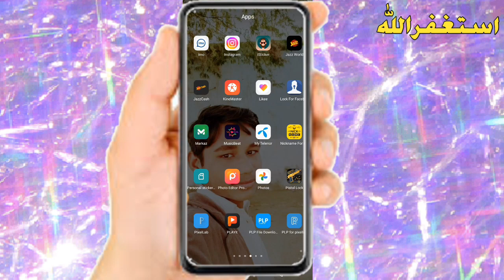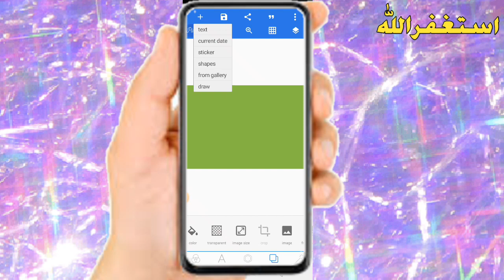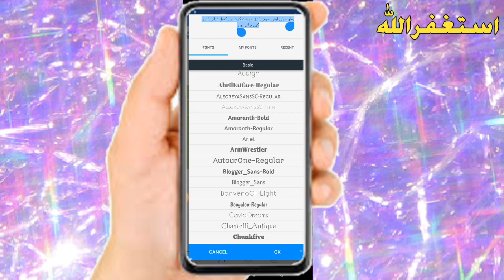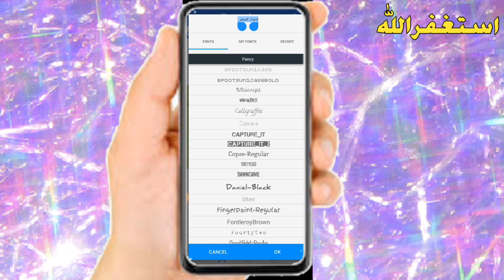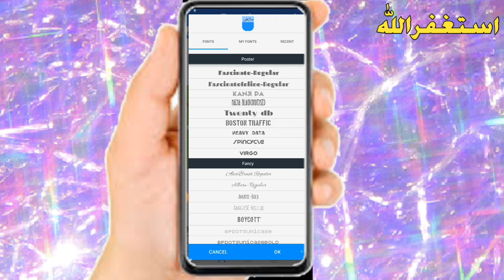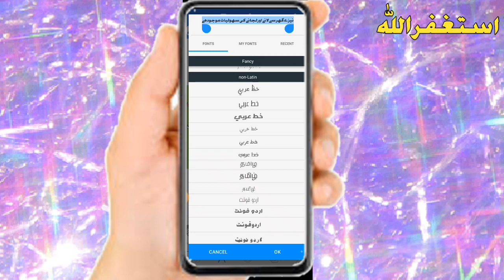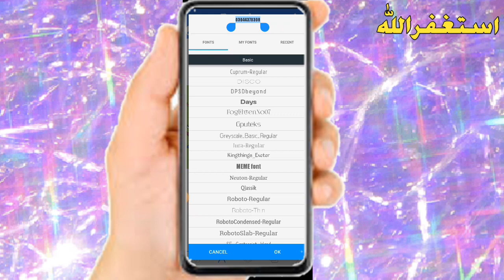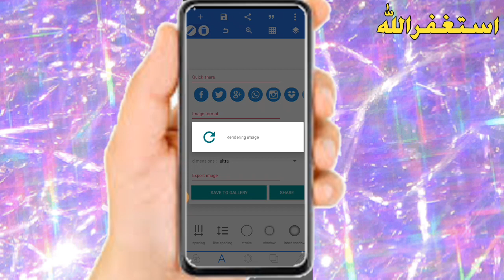business card banana sekhay or piasa qammana shoro kry#pixellab